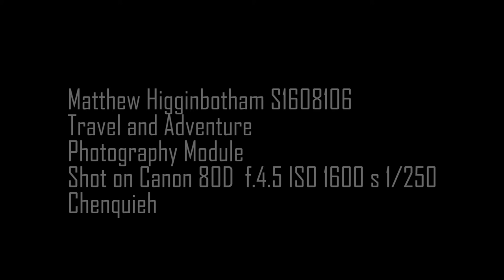Vlog Photographer: Sebastian Weiss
This is my first attempt at a vlog created for a photography module project at the University of Cumbria. I have emulated the work of French photographer Sebstian Weiss, specifically his series: Dramatic Personae.